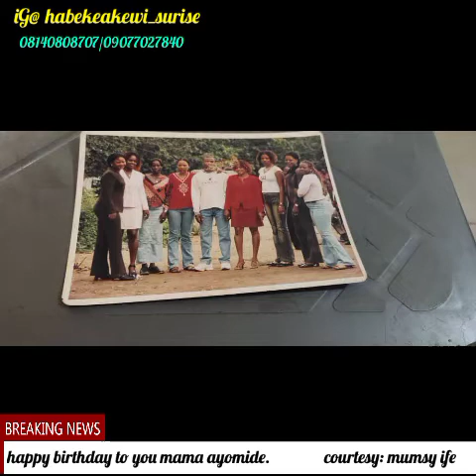oriki ede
happy birthday to you olori adisa Sunday igboho